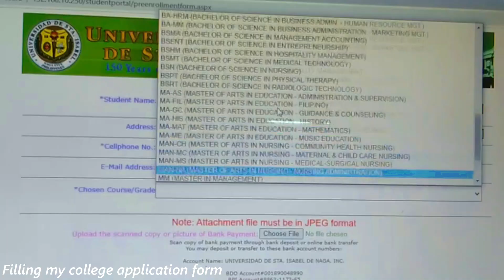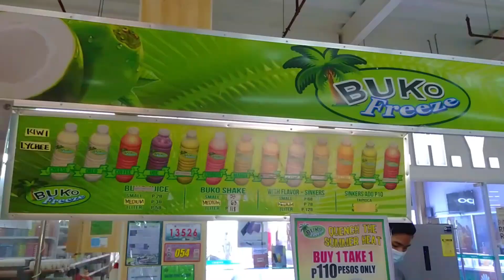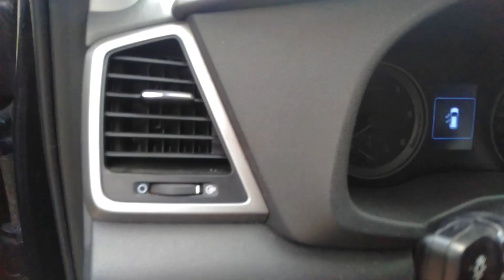❀Summer Days | productive, cafe date, driving, road trip, college♡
Hi everyone! Welcome to my summer days in my life. I have a lot of fun filming and editing this vlog I hope you do too. I take you along with me to my summer days in my life and watch till the end.

If you guys have content suggestions pls let me know just comment down. Thank you ❤️ enjoy watching

Facebook Acc.: Toni Marie Gallego

tags (ignore): summer, summer routine, morning routine, summer vlog,  college, vlog, shopping for a new school year, school shopping, 2021, summer days in my life, productive summer, monthly reset, spending a day by myself, summer day in my life, summer days, 2021, college, morning routine, that girl, aesthetic, productive routine, spend a day with me, summer days in my life, summer week vlog, blogging my summer, taking instagram pictures, night routine, my productive summer routine, vlog